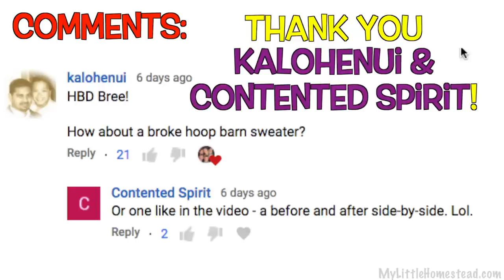Finish 1st Gaming Desk, Sink Cabinet & Border Collie | Weekly Peek Ep175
The sun has returned and we are fired up for the week! Bryson and Bree work to finish the first desk with the second not far behind. Gary had to run off to his “regular” job but was able to get a couple cabinets done for the kitchen. Watch Bryson’s dog, Bullet, do what he does best as his natural instincts kick in. We appreciate you!

Options if you'd like to Contribute to MyLittleHomestead:
Amazon Gifts
Mailing Address: Little Homestead, LLC,
                               304 S. Jones Blvd #3933

Morgage Free, Debt Free, Building on a Budget :)